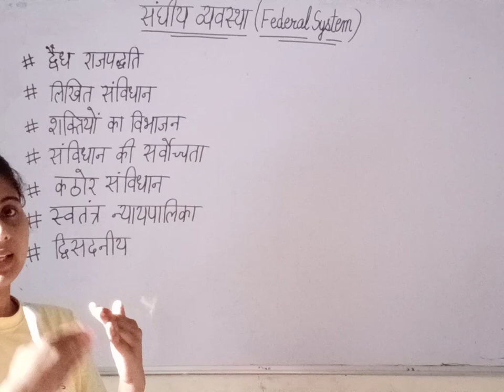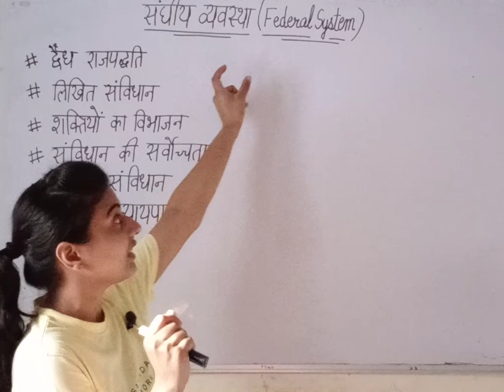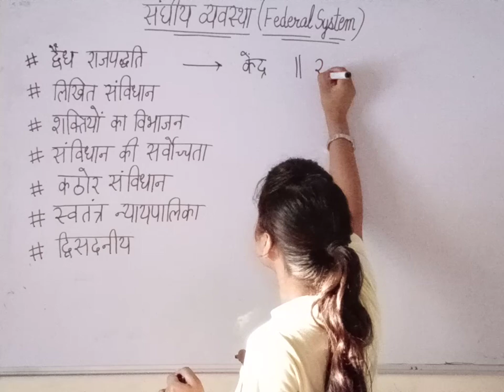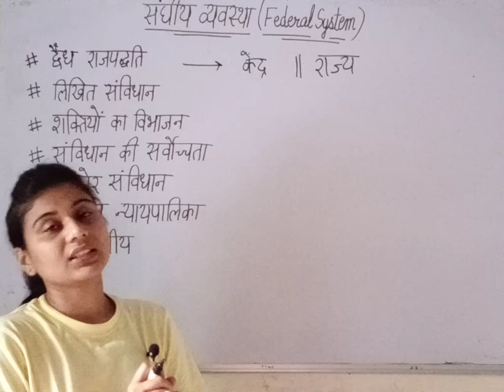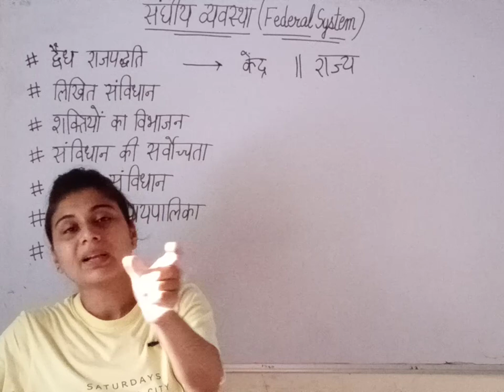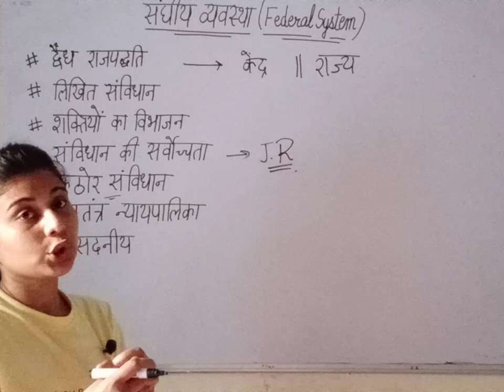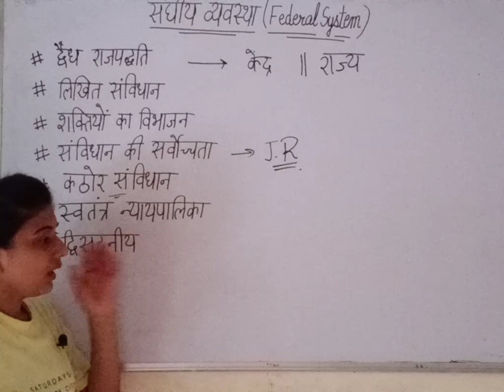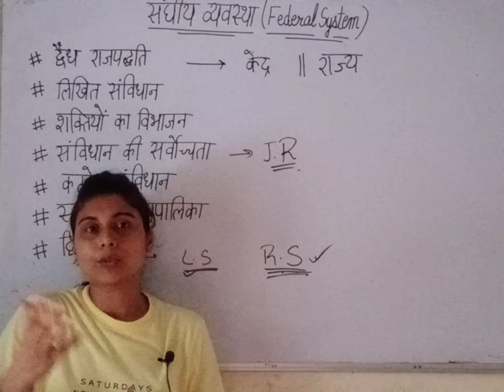Federalism संघवाद | Federal System संघीय व्यवस्था | Federal govt. | Political science | constitution